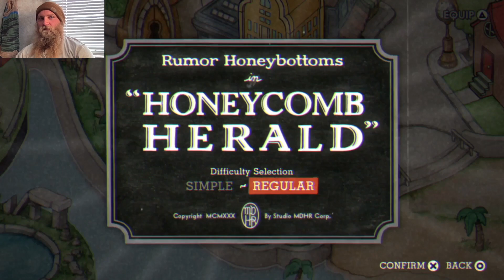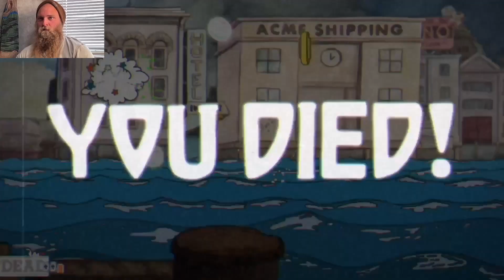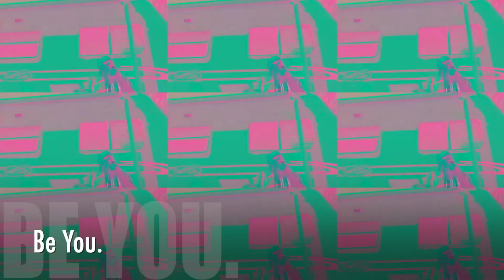Cuphead Episode 3 - The Hits Keep Coming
Every episode gets more and more difficult. Island 3 takes almost an hour and a half to get through it's array of boss battles. My sanity starts to really take a hit after a fight with a bee! Come join us for insanity in Cuphead episode 3!